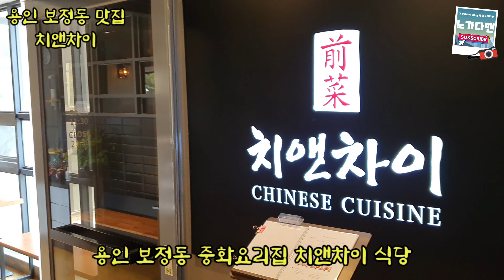용인 보정동 중화요리 맛집 치앤차이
용인맛집 치앤차이